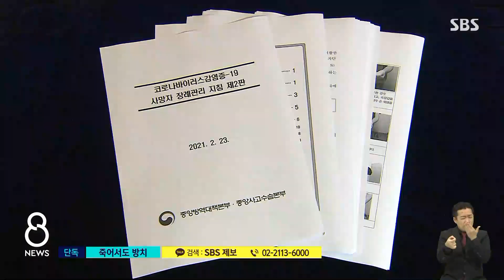[단독] 확진자 시신 하루 넘게 고시원 방치…지침 '구멍' / SBS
이틀 전 서울의 한 고시원에서 70대 남성이 코로나19에 확진된 뒤 숨진 채 발견됐습니다. 그 뒤 남성을 장례식장에 안치하기까지는 만 하루가 넘게 걸렸는데. 병원 밖에서 숨진 코로나 환자에 대한 대처에 제도적 허점이 있었습니다.
한성희 기자가 단독 보도합니다.